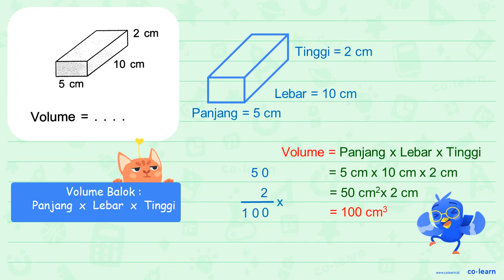2 Cm 10 Cm 5 cm Volume =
2 Cm 10 Cm 5 cm Volume =

Topik atau Materi: Volume dan Luas Permukaan Balok - Bangun Ruang - Geometri - Matematika Kelas 5 SD - KTSP

00:00 : Bedah Soal
01:00 : Konsep, rumus dan pengertian Volume dan Luas Permukaan Balok
01:18 : Langkah penyelesaian soal
-1:58 : Jawaban akhir
00:28 : Penutup